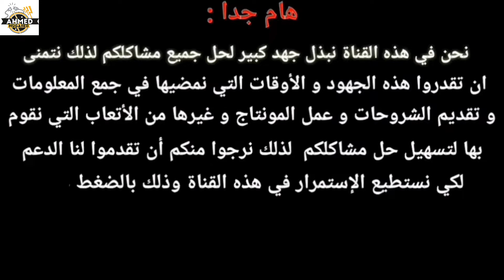شرح مبسط لكيفية تشكيل حامل الكابلات (الكابل تراي) Fitting for cable tray and cable trunk in site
شرح مبسط لكيفية تفصيل وتشكيل الكابل تراي (التريهات/حامل الكابلات) في الموقع
Fitting for cable tray and cable trunk in site

👌💜 وعملنا لينك قوائم التشغيل التالية لسهولة الوصول للفيديوهات وتقسيمها على حدة
 لكل مرحلة من مراحل تأسيس الأعمال الكهربية بالمنشآت والبنية التحتية بلاي ليست (قائمة) خاصة بيها :-

⁦✍️⁩ ثالثاً: سلسلة الفيديوهات كاملة الخاصة بال panel boards هتفيدك بإذن الله على القائمة (البلاي ليست) التالية:-

رابعاً: مرحلة حوامل الكابلات ونقل الكهرباء بداخل المنشآت الإدارية والطبية والصناعية والأبراج السكنية على القائمة (البلاي ليست) التالية

سادساً: كيفية التنسيق بين (مهندس الكهرباء) و(مهندسي المعماري والمدني والمكيانيكا) في الموقع على القائمة (البلاي ليست) التالية:-

سابعا: شرح عملي مرحلة Second_fix أو طريقة سحب الأسلاك في الداوائر الرئيسية والفرعية والصواعد وأهم الملاحظات الواجب مراعاتها على القائمة (البلاي ليست) التالية

تفصيل كوع كيبل تريه
شوح تركيب ومكونات الكابل نرلي خطوة بخطوة للمبتدئين
ازاي تعمل زاوية 90 لحامل كهرباء
تفصيل كيبل تراي
عمل كوع 90 درجة افقي
تفصيل كوع كابل تراي افقي بالموقع يدويا
تفصيل مسلوب كابل تراي يدويا
شرح قوانين تري تسعينه واسايه
شرح توصيل الكابلات على التريهات
كيف تصنع مسلوب
حوامل الكابلات لازم تعرف انواعها وكيف تختار المناسب للكابلات
how to install cable tray support in ceiling
cable tray 90 degree bend formula
full guide of canle tray installation and sizing
How to install cable tray systems
cable tray installation